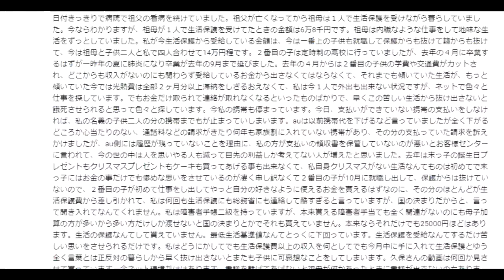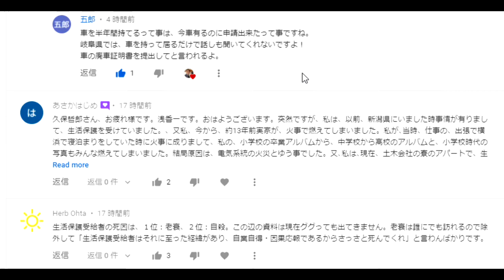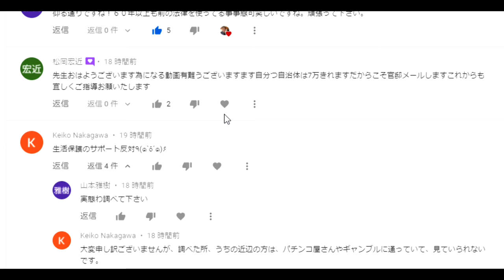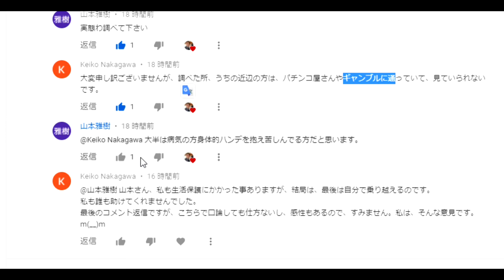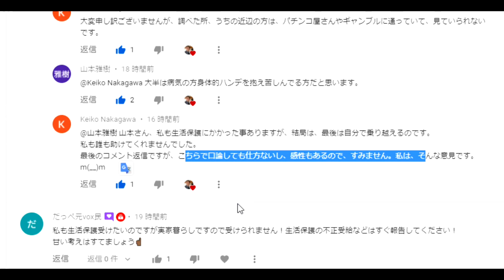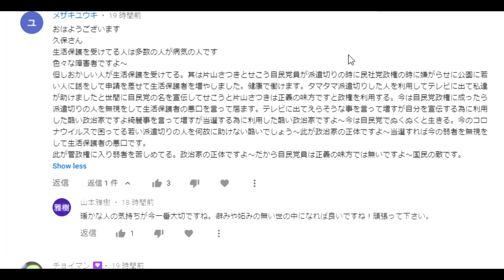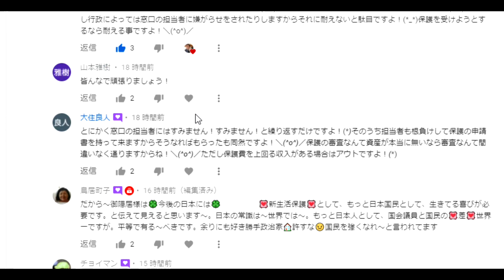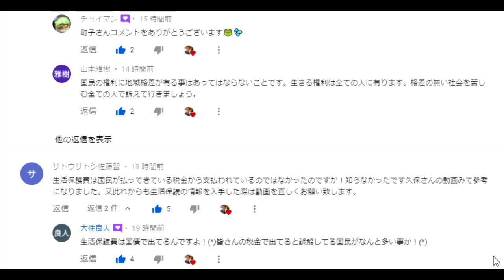【新生活保護】第26話：生活保護費は３７万円くらいでよくないすか？（第25話に頂いたコメントへの返信）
【新生活保護】第25話：生活保護を叩く人

「件名：速稼塾（あなたのお名前）」